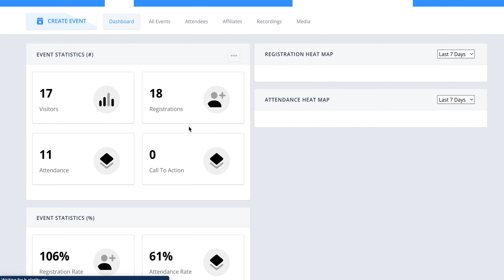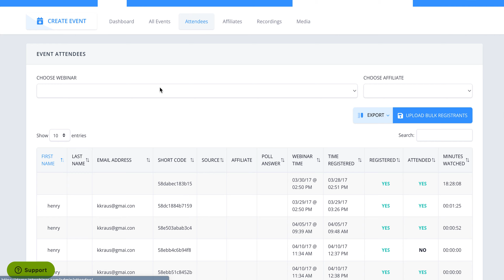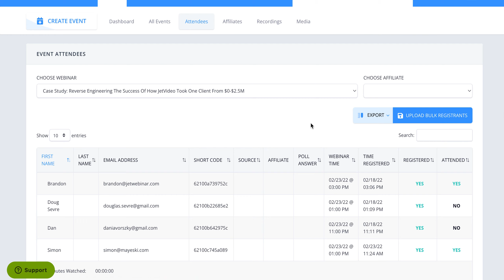Data and tracking attendee behavior on your pre recorded events